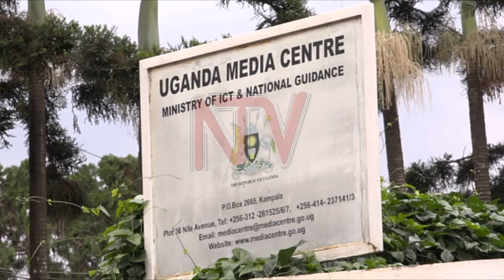OKULONDOOLA EBY’OKULONDA: Gav’t egamba National Election Watch teri mu mateeka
Ebibiina binnakyewa ebirondoola okulonda bigamba nti byakugenda mu maaso n'okukola ogwabyo mu kulonda kwa bonna okw'omwaka ogujja yadde nga gavumenti evuddeyo n'etegeeza ng'ekibiina bino mwebyegattira ki National Election watch Uganda bwekitali mu mateeka.

Ebibiina bino bigamba byakukola ssekinnomu oluvannyuma lwa gavumenti okuyimiriza emirimu gy'ekibiina mwebibadde byegattira.